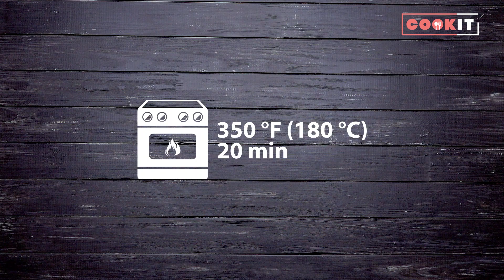School Snacks for Kids - Cook It Recipes